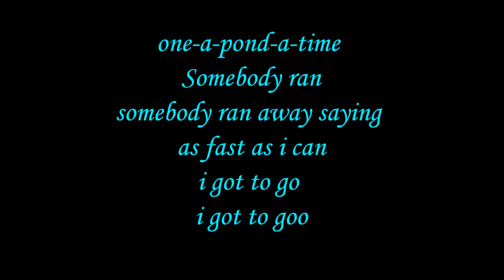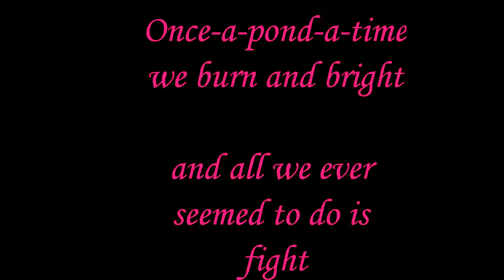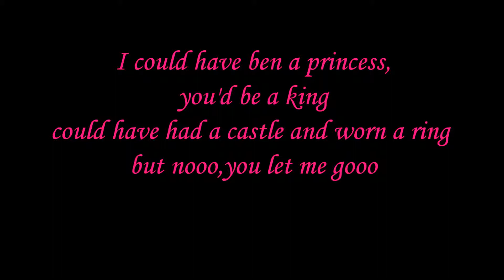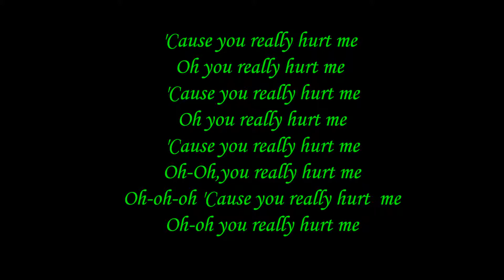Princess of china Ft.Rihanna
idk a song